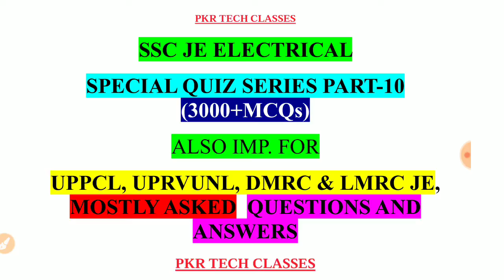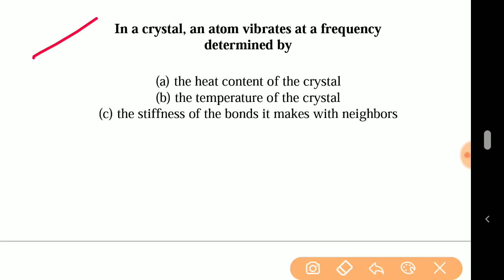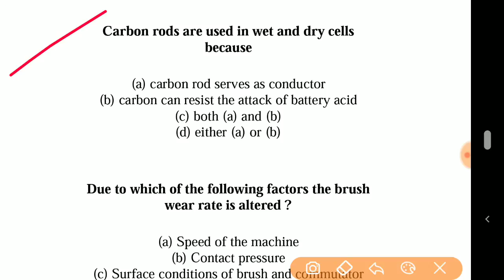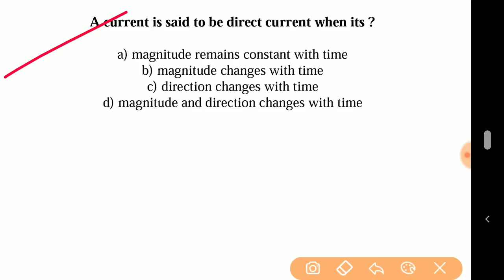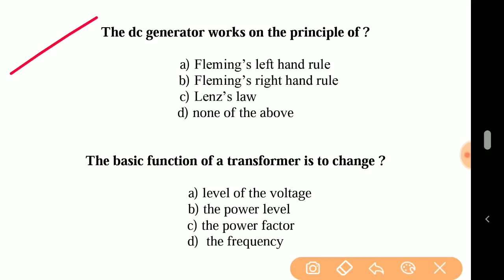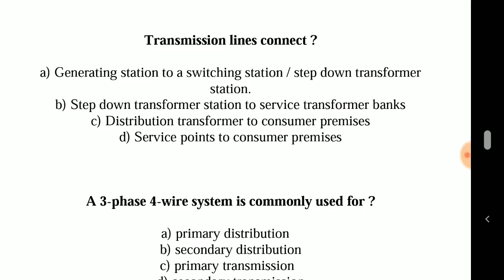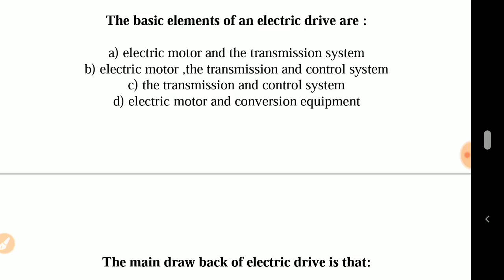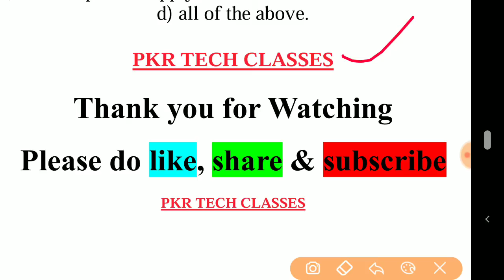SSC JE ELECTRICAL MCQs || SPECIAL QUIZ SERIES PART-10 || 3000+ EE MCQs || By:- Pravendra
ALSO IMP. FOR
 UPPCL, UPRVUNL, DMRC & LMRC JE, MOSTLY ASKED  QUESTIONS AND ANSWERS
About Video:- In this Video, We Discuss Multiple Choice Questions and answers of Electrical Engineering. These Questions are very important for Upcoming Exams like SSC JE | UPPCL JE | UPRVUNL JE | DMRC JE | LMRC JE | UPSSSC JE | all State Level JEn Exams.

About Us:-
PKR TECH CLASSES We provide you Study Material and Video Lecture, Notes, Pdfs, & Test Series, Practice Sets, Old Questions Papers For Engineering Exams, Government jobs Related Topics, Information with Free of Cost.
(Electrical, Electronics, Civil & Mechanical Engineering)